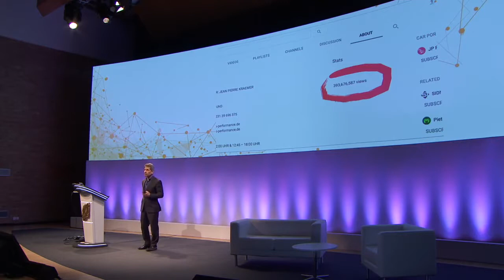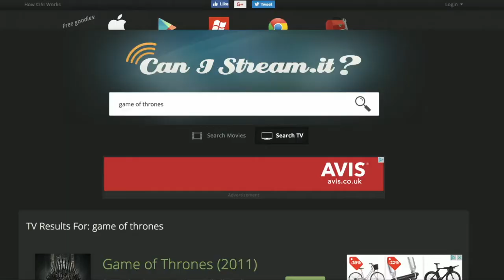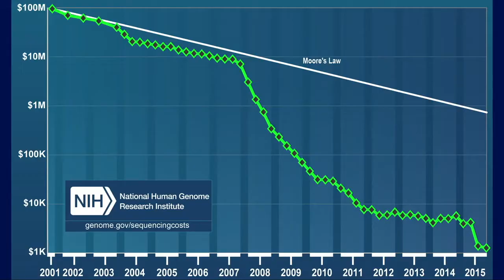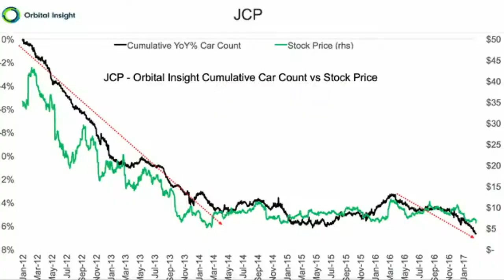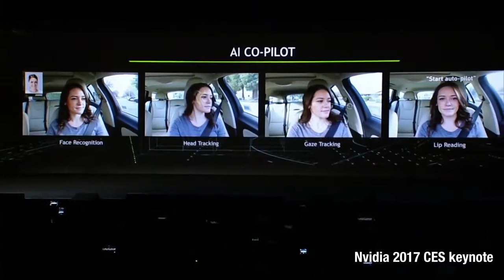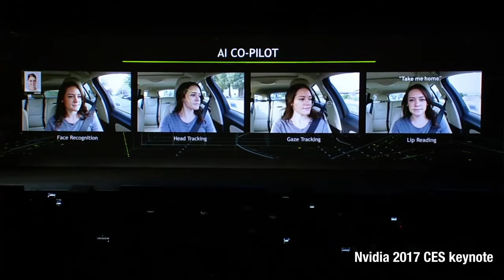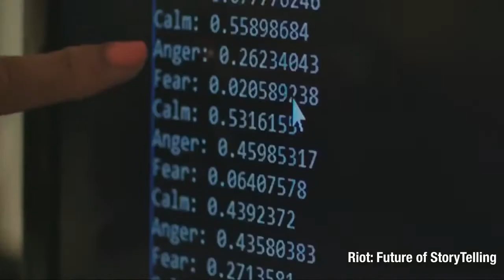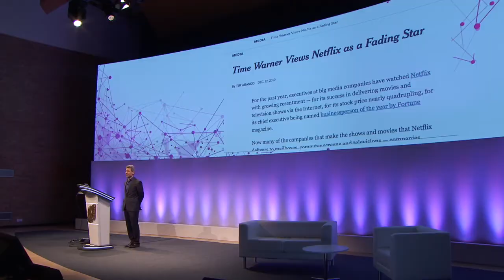David Rowan keynote at Royal Television Society 2017 convention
David Rowan on how technology offers new opportunities to TV storytelling (Cambridge, UK, September 2017)